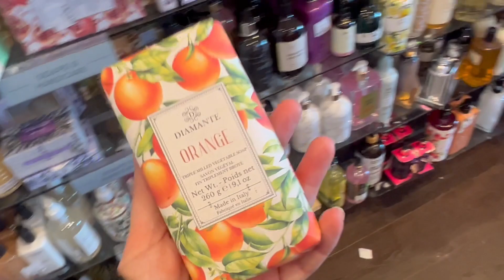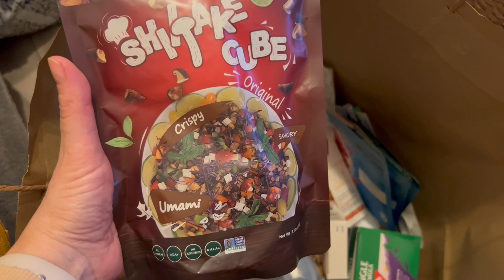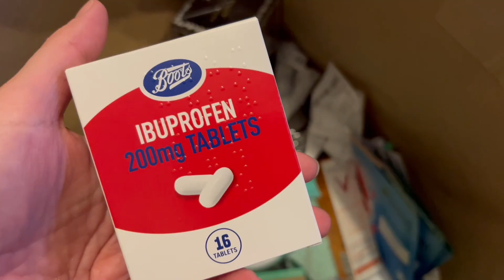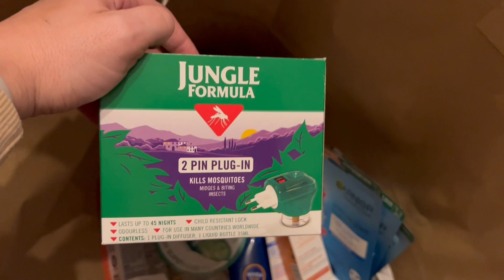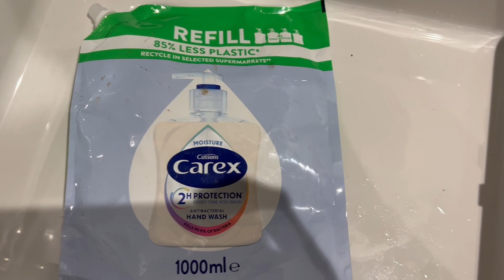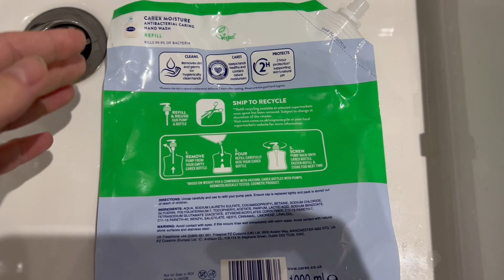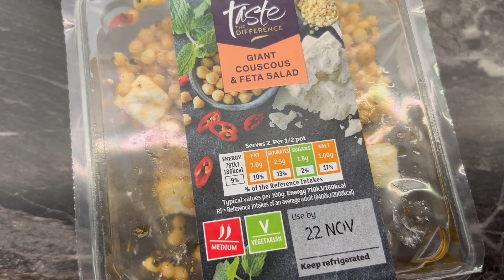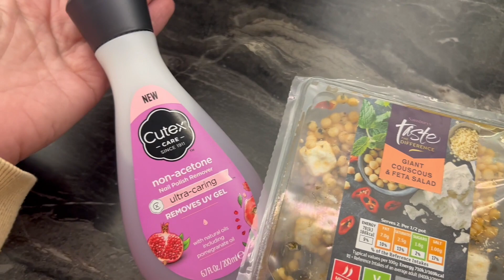WSZYSTKO JUŻ GOTOWE!